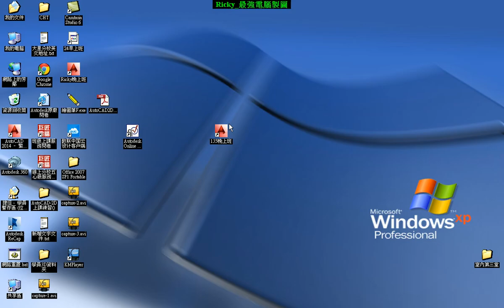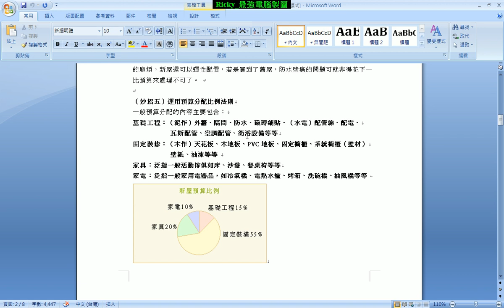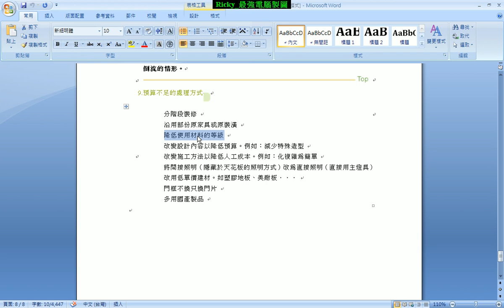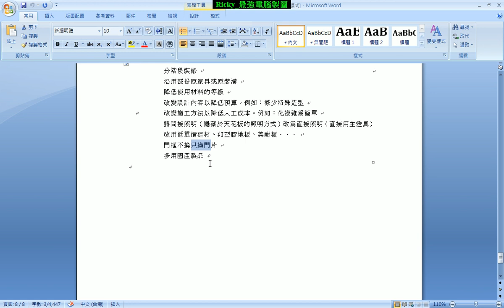2-4 室內設計 常見問題及預算分配 2